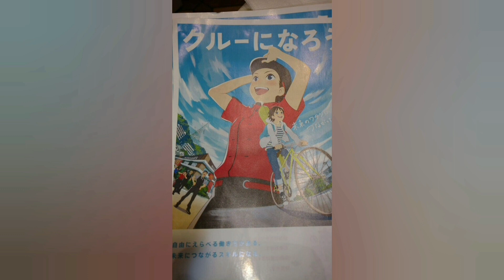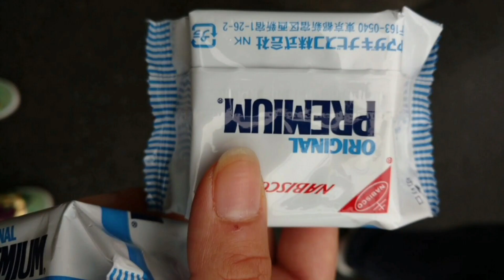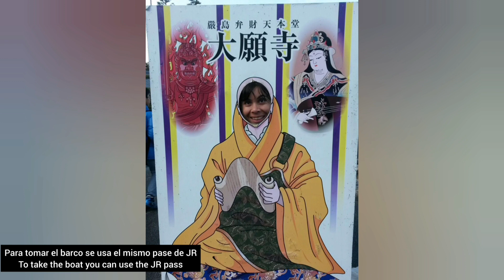Miyajima Island 宮島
Segundo día tour por Miyajima y shopping por Hiroshima
La musica no me pertenece dejo enlace debajo.
FreeMusicHunter:
   • 🎵MUSICA JAPONESA ...

Second day a Miyajima your and shopping at Hiroshima
follow me in TIK TOK link at the main page in YouTube
The music is not mine. I share with you the link.
FreeMusicHunter:
   • 🎵MUSICA JAPONESA ...